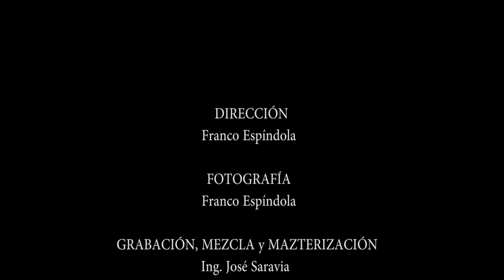AGORIZ - Beyond The Void (LYRIC VIDEO)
DIRECCIÓN:
Franco Espíndola

FOTOGRAFÍA:
Franco Espíndola

PRODUCCIÓN
Franco Espíndola

Ing. José Saravia en "RAMI STUDIOS"

AGORIZ
Daniel Mérida
Eduardo Cáceres
Sergio Cáceres
Franco Espíndola

AGRADECIMIENTOS
Kevin Veizaga
Carlos Baeza
José Manuel Rocha

LETRA:
Void!!!

I never see the end, one step in the void, one step in the gloom
“I take everything”, they take the light and I become darkness

“I see in their eyes, the oblivion of life
Take his soul, take all of his life, insert the void and frees, and frees her mind”

“Beyond the Void”

I fade

“Search the meaning of dead
Chase the feeling of sorrow
Leave behind your mind
Listen the emptiness
Search, chase, leave, and listen the void”

“Beyond the void”